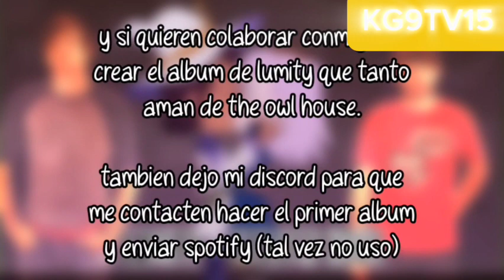Golden Hour (Lumity AI Cover, FNAF, SpongeBob And Mordecai 2024 Mix)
It's time for the moment you've been waiting for...

the first early soundtrack release of Panzoid: 1 Year of a Legacy